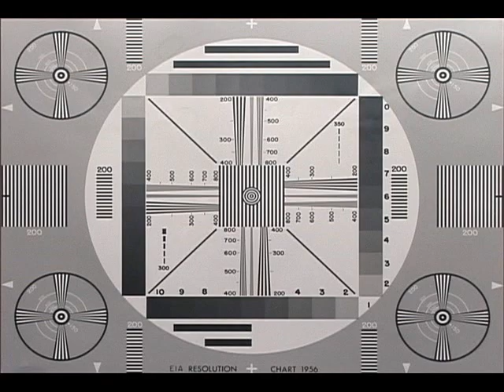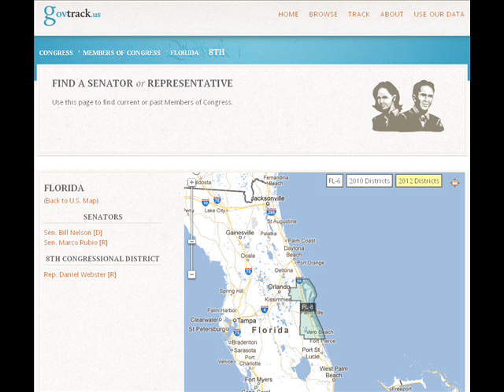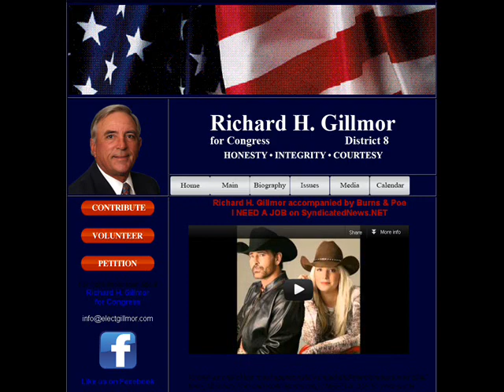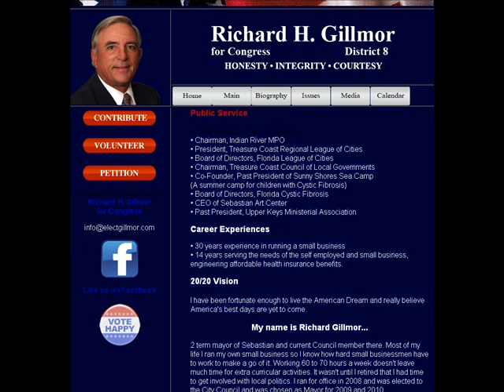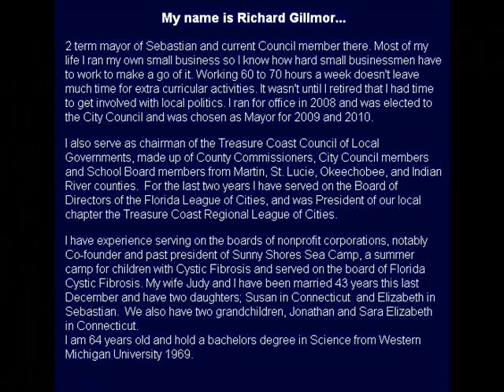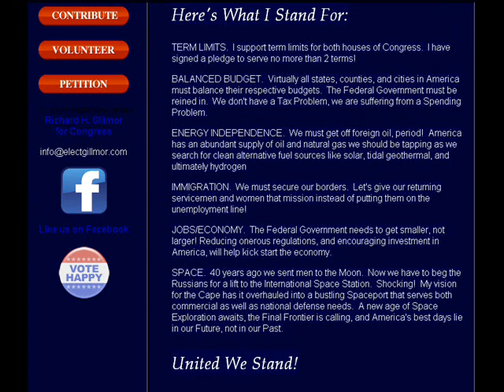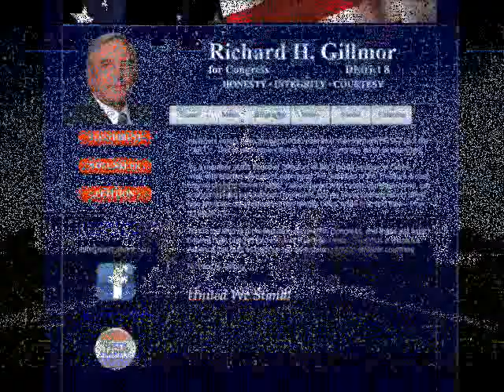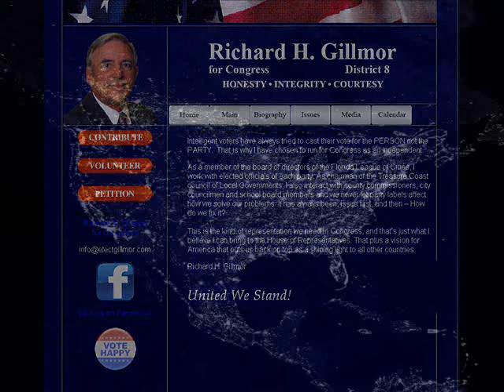Interview w/ Richard Gillmor - No Party Affiliation - US House candidate - Florida - District 8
9/21/2012 (Friday) Richar Gillmor - No Party Affiliation candidate for US House of Representatives - Florida - District 8 - 2012.

1) Intro
2)
3)
4)
5)